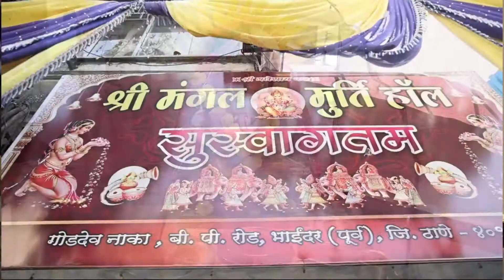PRADEEP AND DEEPLAXMI RING CERMONY VIEDO || 4 April 2021 || 2009 TO 2021 || LOVE DANCE & TRAVEL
Namaste Everyone,
My Self Pradeep shigwan, This Is My Youtube Channel On This Channel You Will Get Various Video's Related To LOVE ,DANCE & TRAVEL With My Wife, Family & friends.

I hope My Experience of travel will help you to travel or visit the same place.
with travel videos you will also enjoyed our dance reels as we both are dancers and choreographer and having our own academy AND YouTube channel too whos name is STAR'S OF ACRID - I AM ADC.
Last but not the list all the videos which I am going to post or going to share with you all are made with love I hope you all will also going to love those videos.